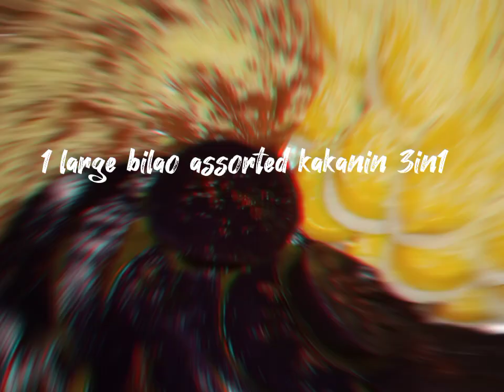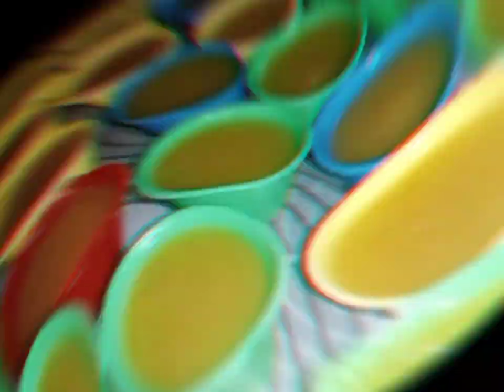Another Blessings 😇/ May 30,2023(Tuesday)@graciasilokana6537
MY SIMPLE BUSENESS!

❗Kung gzto nio pO itOng e try na lutuin guyz nandto lht sa aking videos ang mga exactly ingredients 🙂❤️

THANK U & GODBLESS 😇